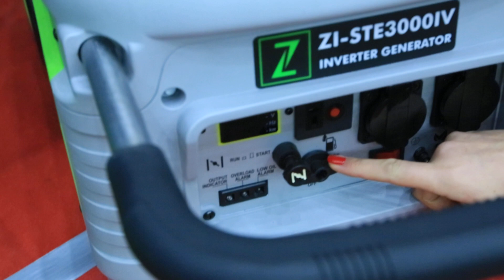Инверторный генератор Zipper ZI-STE3000IV -обзор 2019 года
Инверторный генератор Zipper ZI-STE3000IV - ЦЕНА может падать == МЫ ТОРГУЕМСЯ +++ ЗВОНИТЕ == САЙТ Более подробную информацию Вы найдете на сайте .  Мы всегда рады нашим покупателям. Доставляем по Украине. Наш склад находится в городе Киеве. Компании Электромотор Киев. Контактный телефон 5000888